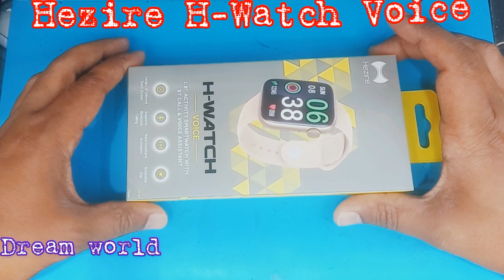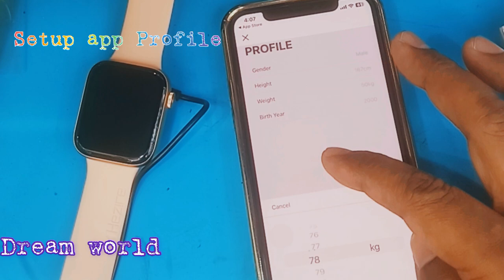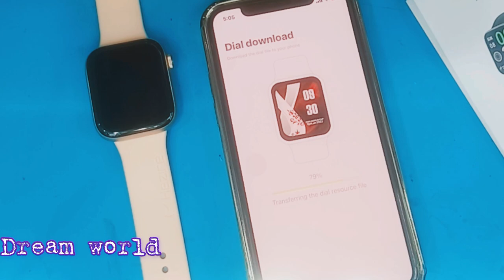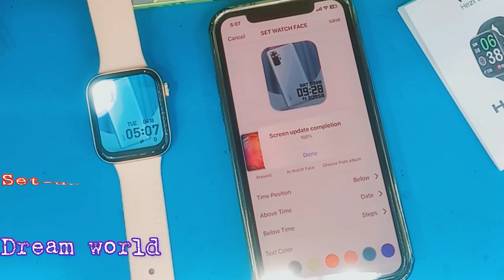How to Connect Dafit App | Hezire H-Watch Voice Unboxing | Waterproof Smartwatch Review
Hezire HEZ-SW-02 H-Watch Voice waterproof smartwatch ! Unboxing Dafit App Connecting Review
H-Watch Voice features an integrated microphone and speaker to support hands-free calls and AI voice-assistant activation directly from your wrist.

In addition to this, H-Watch Voice features a premium zinc alloy frame, large 1.8” full touch screen, rotatable button, 24-hour heartrate monitor, real SP02 monitor, interchangeable watch faces, 120 sports modes, remote camera shutter, remote music control, alarm clock, stopwatch, weather information as well as social media and text notifications.
 Specifications
 Bluetooth version  5.1
 APP Da Fit (iOS & Android)
 Compatible system Android 4.4 (contain), IOS8.0 (contain) above
 Flash Memory
 Ram - 256kb, Rom - 64m
 Battery  260 mAh Lithium polymer
 Charger type Magnetic USB cable
 Waterproof Level  IP67
 Charging time About 2.5H
 Battery life  5-7 days of use,
20 days of standby